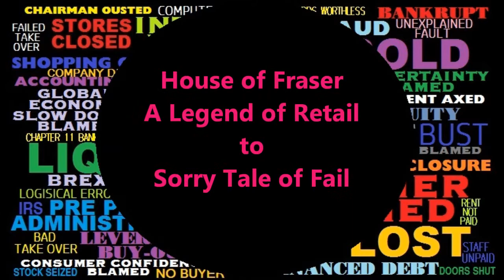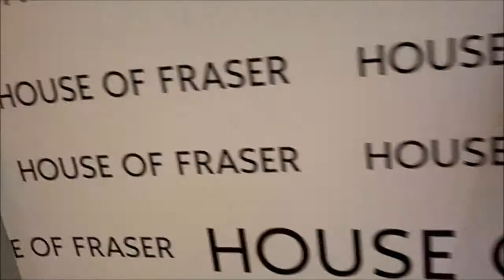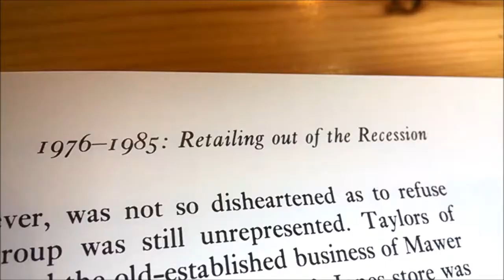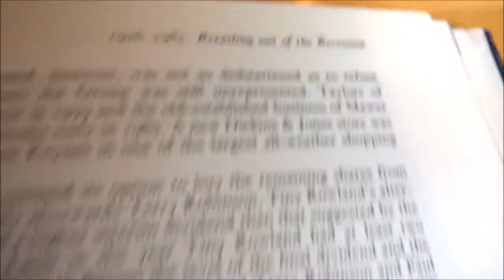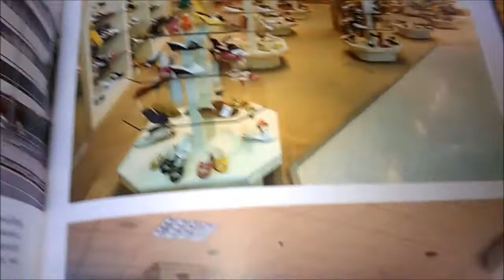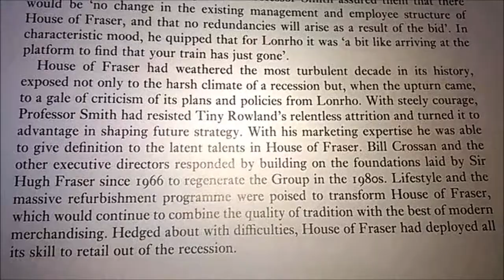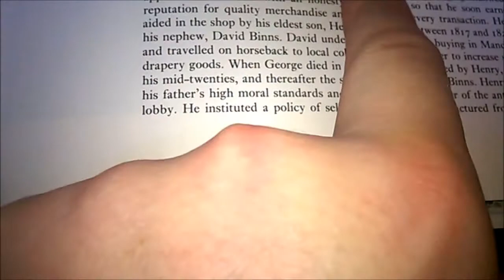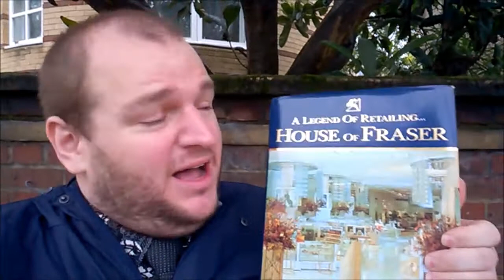House of Fraser NOT DEAD YET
Department stores are not a dead concept, they just need to have departments again and let them best serve their local demand. In a funny turn of events, they need to be re-regionalised so the best have a chance of surviving.

It has been through worse but can it survive its last 20 years of sloppy management? Could 2020 be the last decade of House of Fraser and despite STILL having bags of potential still end up with thousands of jobs lost and tens of abandoned stores defacing towns and cities across the UK?

House of Fraser Westfield London pays millions in rent, rates and staff but there is so little stock it has abandoned space and excessive "front filling". The store fixtures and fittings are also scruffy, and abandoned in full customer view. This is NOT a legend of retailing and shows that despite the hard work of staff, the company has given up.